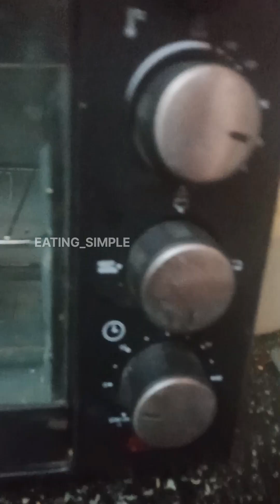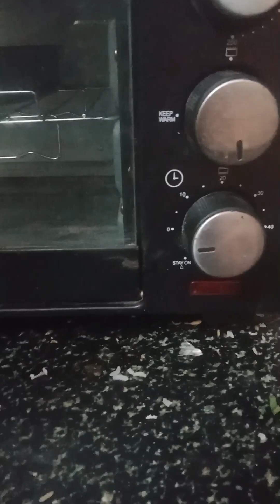கேல் வரகு தேங்காய் பிஸ்கட்